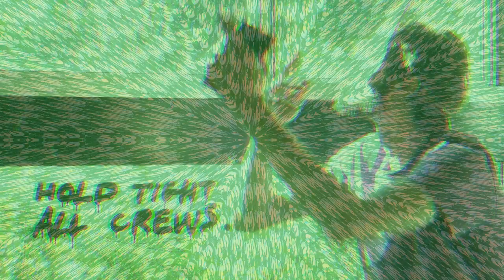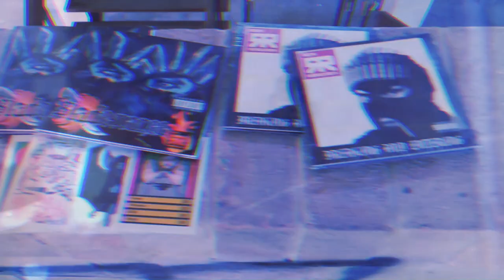NO EGO NO SHOES - "Remi Rorschach Blue Moon Special 2023" (Official Visualizer)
Hold Tight All Crews!!!
We gathered for the blue moon to celebrate the life that we share with one another. This was a lot of fun, big love to all the people involved and thank you to the dancers, artists and musicians! Peace X

Special thank you to Saint Francis of Assisi whose shrine we honoured with this dance.

Cheers to Slippa @jordang187 for the Good Darts merch!
Love n respect to the OG. Remi Rorshach @remirorschach9189
Officially about to play on...@bbcradio1 Thanks to Curtis for the hat!